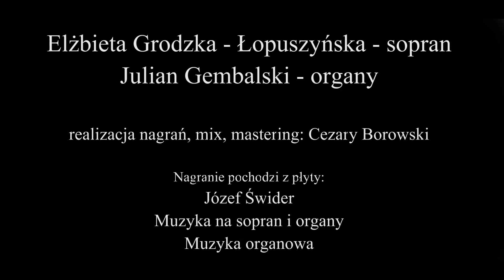Józef Świder AVE MARIA - Elżbieta Grodzka-Łopuszyńska, Julian Gembalski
J. Świder - Ave Maria

Elżbieta Grodzka - Łopuszyńska - sopran
Julian Gembalski - organy

realizacja nagrań, mix, mastering: Cezary Borowski

Nagranie pochodzi z płyty:
Józef Świder
Muzyka na sopran i organy
Muzyka organowa

Nagrania zrealizowano:
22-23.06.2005 w kościele św. Apostołów Piotra i Pawła w Woszczycach
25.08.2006, 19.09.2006, 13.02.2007 w kościele św. Antoniego w Syryni